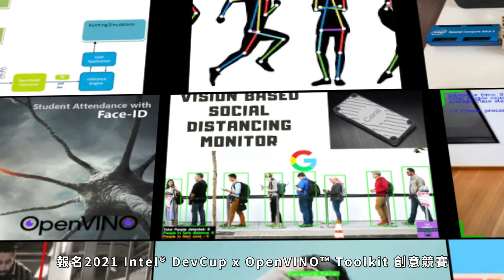2021 Intel® DevCup x OpenVINO™ Toolkit 競賽宣傳片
AI正在改變世界，為各領域帶來創新的使用體驗，甚至在東奧競技場上也導入不少AI的落地應用。這場「2021 Intel® DevCup x OpenVINO™ Toolkit」競賽不限主題，公司行號、社會人士或學生皆可以個人身份組隊參加，實現您的AI創意！

# 獎金：實作組首獎30,000NTD／概念組首獎80,000NTD
# 報名徵件截止：2021年10月31日23:59
# 早鳥報名抽獎：把Switch加健身環或是Apple Homepod Mini帶回家！